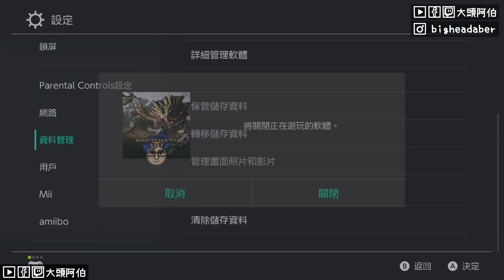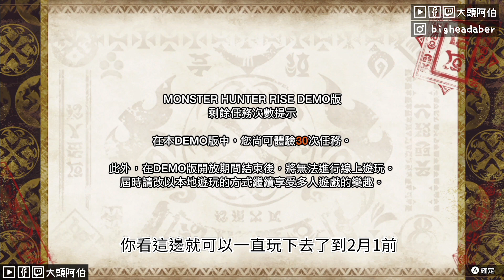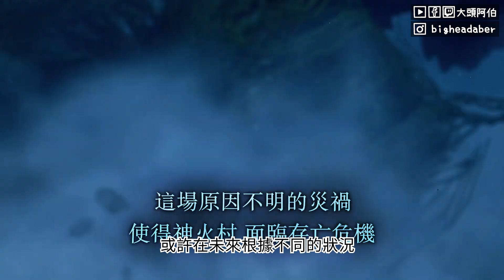【遊戲體驗心得】【魔物獵人崛起 | Monster Hunter Rise】【體驗版】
影片導覽
00:00開場
00:54地圖功能
02:31武器使用獵人筆記
03:19遊戲的任務與次數介紹
03:38清除魔物獵人紀錄方法
04:20快捷鍵的使用
05:44陀螺儀的功能使用
06:26遊戲體驗心得

這次的體驗心得是~
即將在 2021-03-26 發售的 魔物獵人崛起 的體驗版
雖然只是個體驗版~
但竟然有14種武器可以讓你用~
真的是太棒啦!!!
如果還沒下載下來體驗的玩家~絕對不要錯過這次機會啦!!
到時候正式版出來時，再一起獵龍吧~ (或被獵)

操龍真的好有趣阿~~
只希望正式版的時候有更多的招式可以用~

如果覺得影片不錯記得給阿伯按個讚~
有空可以多回來看看其他影片~